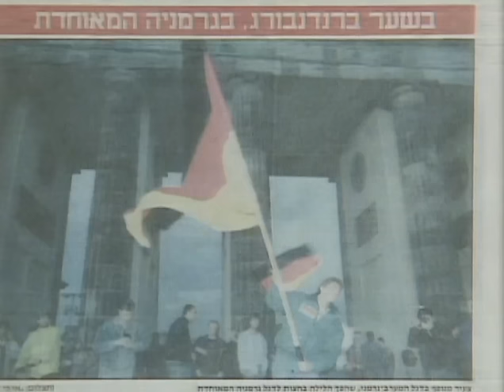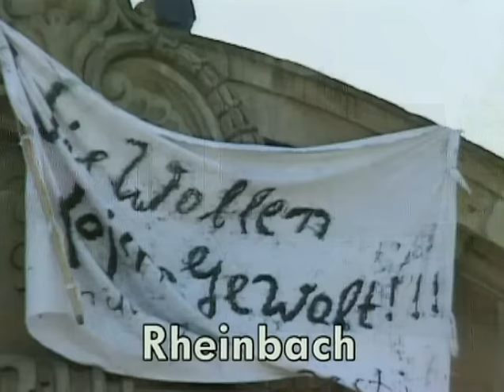Tag der Deutschen Einheit - tagesschau vom 3. Oktober 1990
Der 3. Oktober ist ein fester Feiertag in Deutschland. An diesem Datum wird die Deutsche Einheit - der Zusammenschluss von West- und Ostdeutschland - gefeiert. Hintergrund: 1990 wurde die DDR formal als Staat aufgelöst und der Bundesrepublik angegliedert. Damit war nach 45 Jahren der Trennung die staatliche Einheit Deutschlands wiederhergestellt. Seitdem ist nicht mehr Bonn, sondern Berlin Hauptstadt der BRD. Das ist auch im Einigungsvertrag festgelegt. Die Wiedervereinigung fand unter Kanzler Helmut Kohl statt. Unterschiede zwischen Ost- und Westdeutschland gibt es heute immer noch.